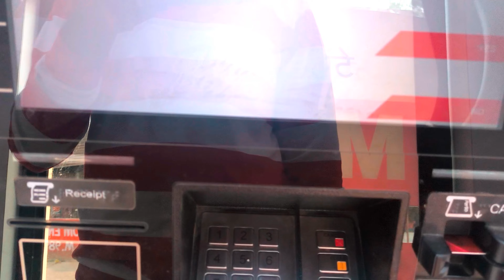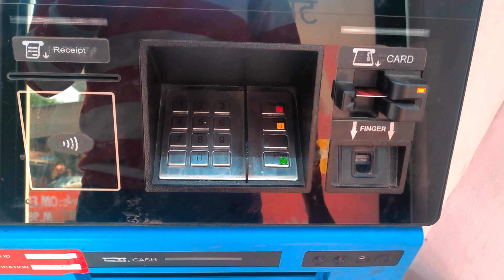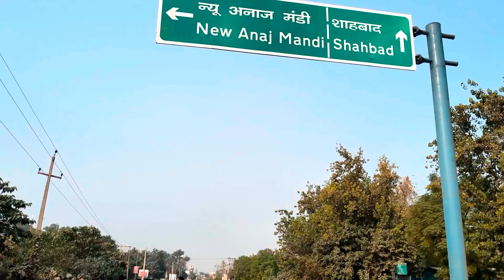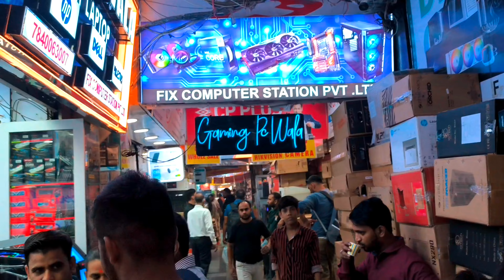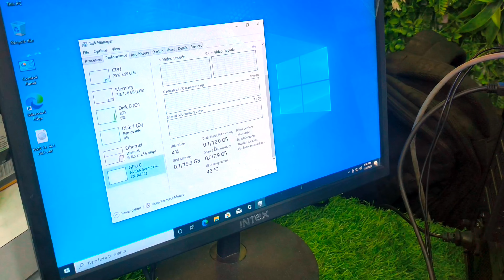🤩 My First Gaming PC And First Vlog || Going To Buy Gaming PC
😀 Hi Guys Walcome To The My Channel • Rohit Gamer •

✓ My Information
Name       :-      Rohit
Age 😋     :-     19
Hobby      :-      Gaming

🙄 About
Device                     :-   Redmi K50i
Name In Game     :-    Rohit Gamer

My First Gaming PC
My First Vlog
Delhi Vlog
Going To Buy New Gaming PC
New PC Gaming Test
Budget Gaming PC
Best New PC
Going To Buy Gaming PC Vlog
Rohit Gamer PC
Rohit Gamer